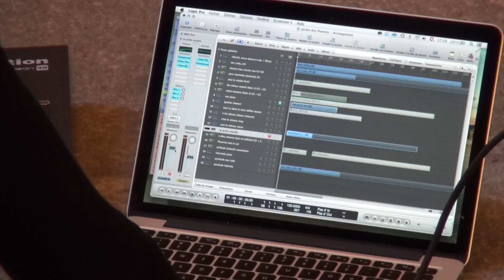Jardin des poètes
Septembre 2014
Récitant: Eörs Kisfaludy
Image: Frédéric Favre